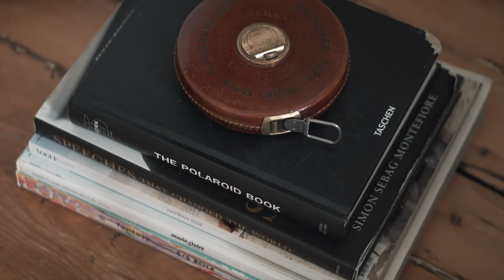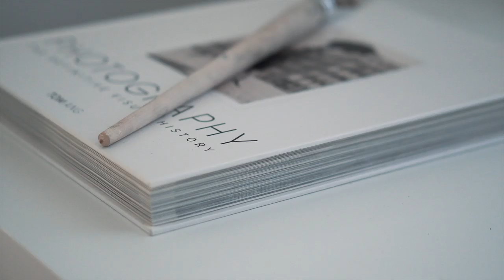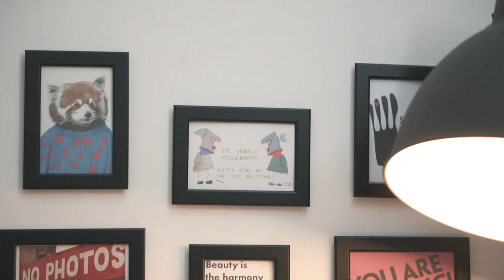Daire Turu: Emre'nin Galata'daki 4+2 Evi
daire her hafta yeni bölümünde farklı farklı yaşamları, insanların evleriyle bağlarını ve o evin tadını nasıl çıkardıklarını yansıtmaya devam ediyor. yeni dekorasyon fikirleri, aklınızda hiç olmayan stiller, yapmayı istediğiniz ama ertelediğiniz her şey için bir itici güç olmayı istiyoruz.

bu hafta Emre'nin Galata'daki 4+2 evindeyiz. İlk bakışta küçük bir ev zannedilecek fakat çok sayıda odası zevkle ve akıllı tercihlerle döşendiğinde bambaşka bir hale gelmiş bir ev burası. Emre istediğinin peşinden giden, duvarları dahil evi güzelleştirmek için yaratıcı çözümler bulan birisi. o dairesini anlatırken siz de ilham alacak birçok fikir bulacaksınız eminiz.

Emre'nin salonundaki özel tasarım sehpanın adı Meister Orta Sehpa olarak geçiyor, bir MIIST tasarımı. Bu adresten inceleyebilirsiniz